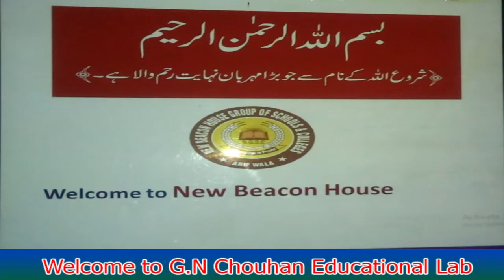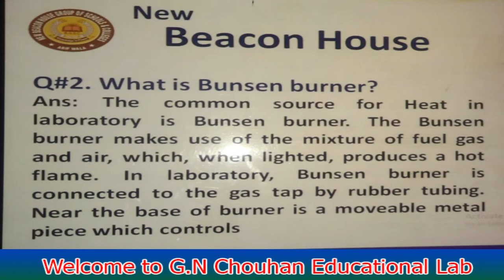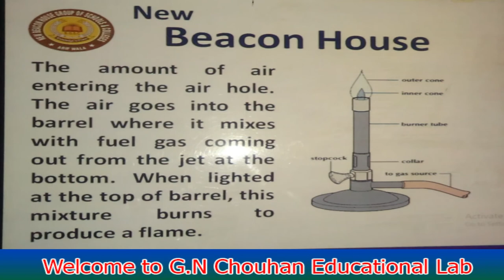Laboratory discipline unit # 2 . Class 6. Lec # 7